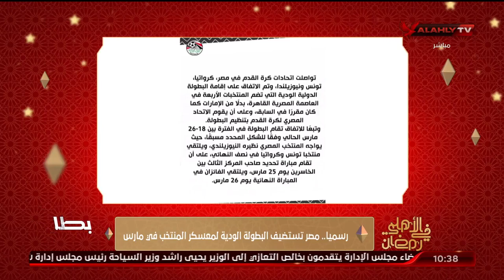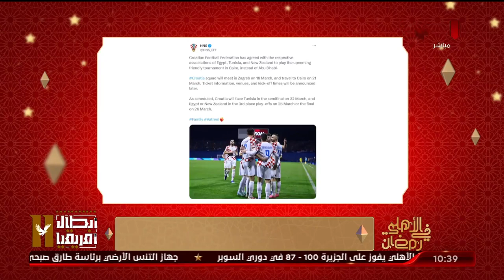حلقة الاهلي فى رمضان كاملة | 13-3-2024